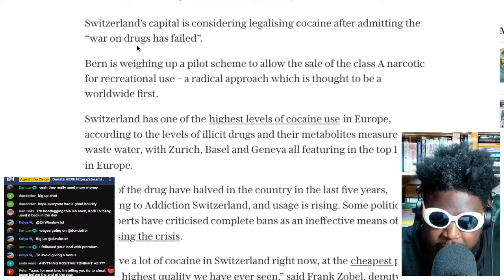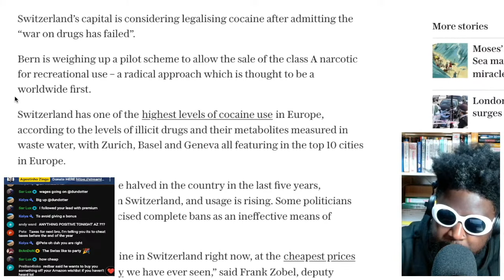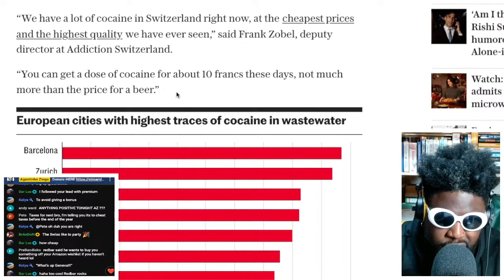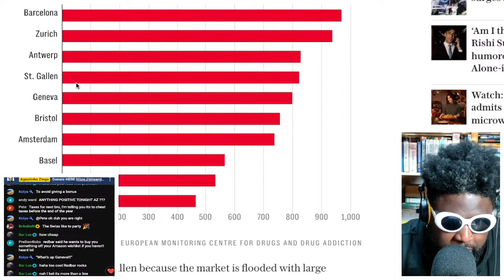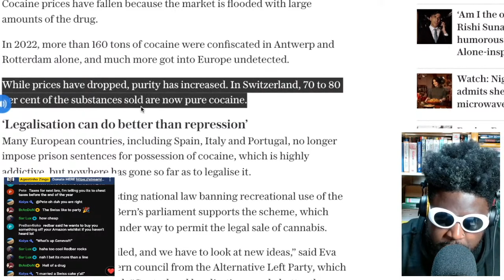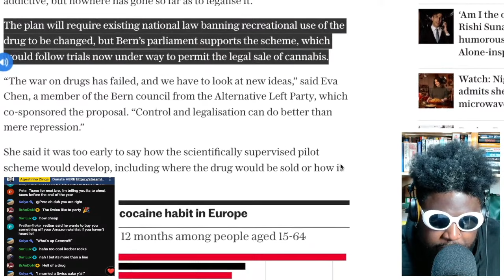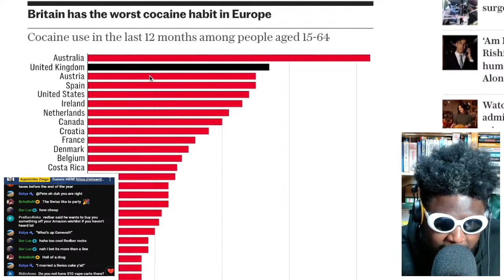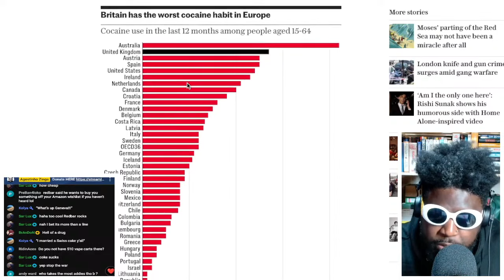Swiss cocaine is SO CHEAP and widely used THEY’RE CONSIDERING LEGALISING IT